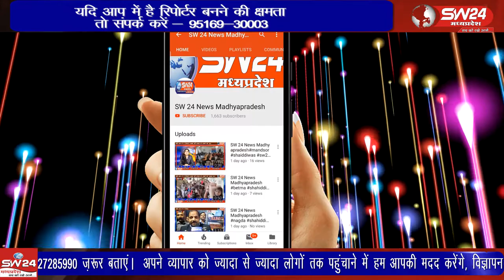Khargone- खरगोन जिले में अवैध रेत खनन जोरो पर हो रहा है। खनिज विभाग कर्मचारी भी इसमें लिप्त है।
खरगोन जिले में अवैध रेत खनन जोरो पर हो रहा है। खनिज विभाग कर्मचारी भी इसमें लिप्त है। इसका पता तब चला जब अवैध खनन की सूचना मीडिया ने खनिज अधिकारी को जैसे ही दी तो खनन कर्ता ट्रेक्टर और जेसीबी मौके से फरार हो गए। खरगोन से जयंत गुप्ता की रिपोर्ट